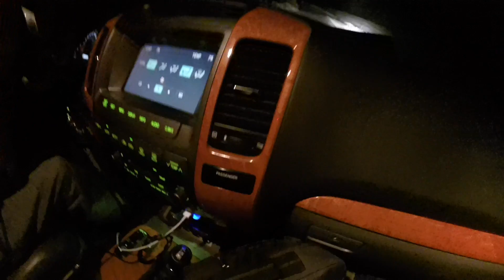Off Roading In a GX at Night!!!(Bad idea)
Off roading in the snow in utah! super scary but had a lot of fun!!! hope you enjoy!